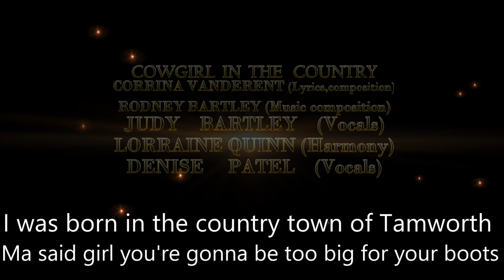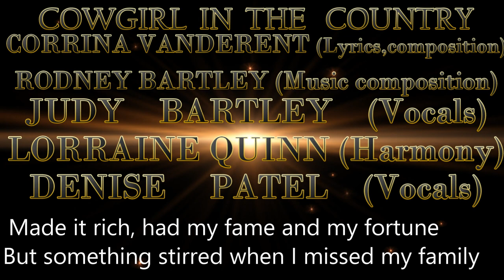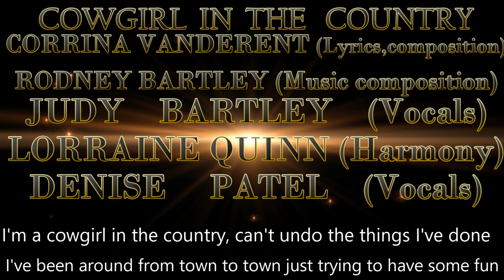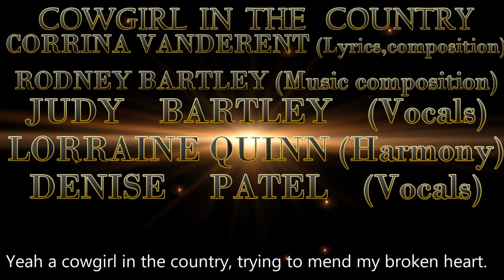Cow girl in the Country; Corrina Vanderent :composition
Corrina Vanderent; lyrics and composition
Rodney Bartley ; Music
Judy Bartley ; Vocals
Lorraine Quinn ; Harmony
Denise Patel; Vocals